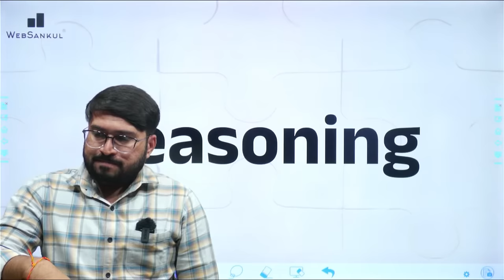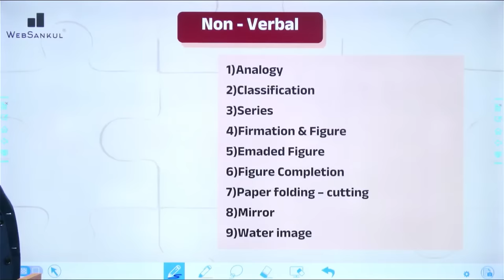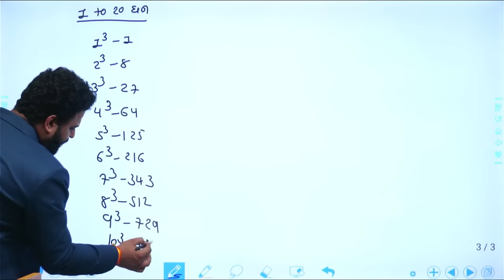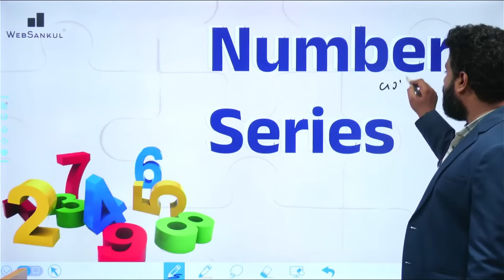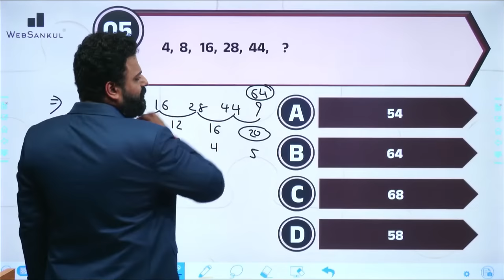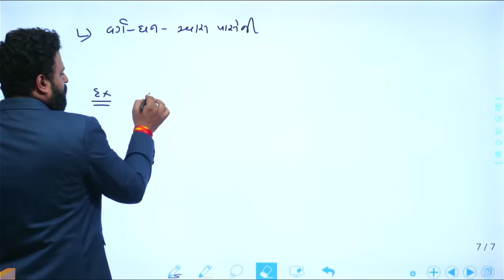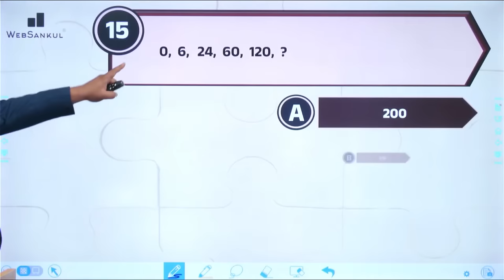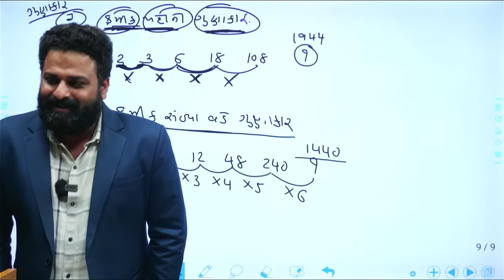CCE Live Batch | Reasoning | Demo Lecture 01 | GSSSB | 4304 Posts | CCE Group A + B | WebSankul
4600+ HD Quality વીડિયો લેકચર્સ,
➡️ 1150+ સોલ્યુશન સહિત ટોપિકવાઇઝ ટેસ્ટ તેમજ રેન્ક
       સાથેનું એનાલિસીસ,

📲 Application HelpLine Numbers :

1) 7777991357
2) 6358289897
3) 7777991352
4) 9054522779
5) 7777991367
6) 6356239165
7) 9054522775